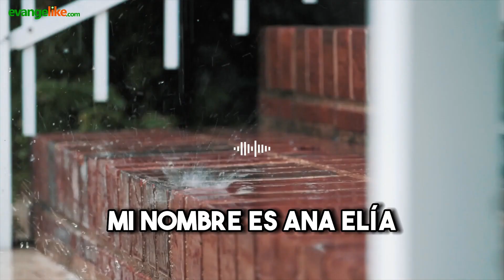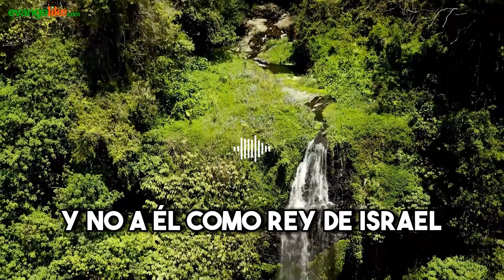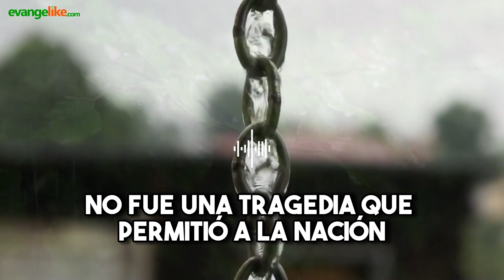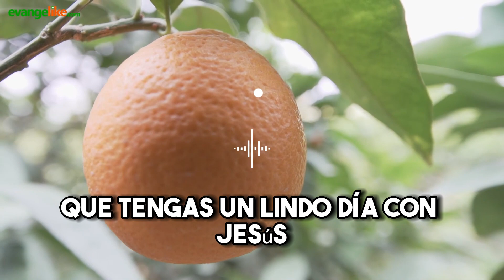Devocional Cristiano para Mujeres | 16 de abril de 2023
Devocional Cristiano para Mujeres - HIJA MÍA NO TENGAS MIEDO | YO ESTOY CONTIGO
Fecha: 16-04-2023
Título: ALABA EN MEDIO DE LA ANGUSTIA
Autor: Arsenia Fernández
Locución: Analía Hein